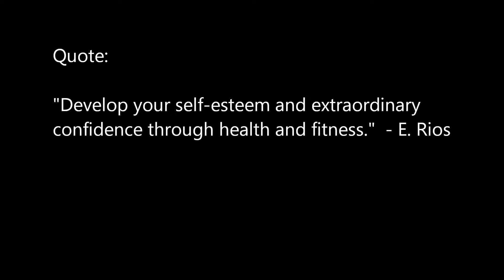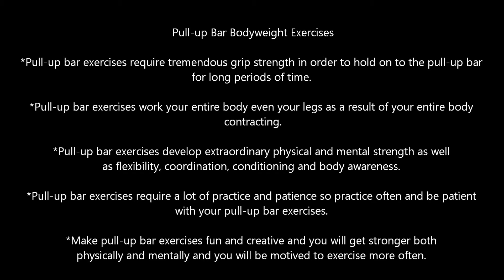Challenging and Creative Pull-up Bar Bodyweight Exercises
Learn how to get a total bodyweight workout using a pull-up bar.

Learn how exercises such as the back lever, L-sit pull-up and skin the cat exercises will give you a total body workout.